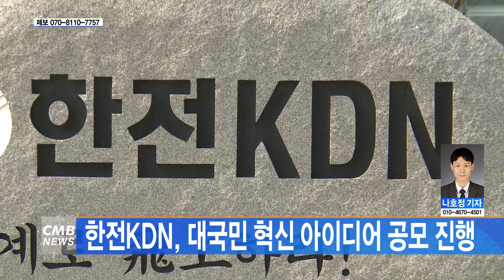[전남뉴스] 한전KDN, 대국민 혁신 아이디어 공모 진행